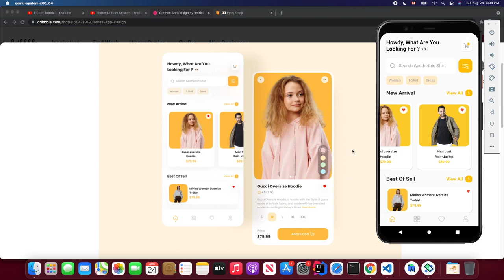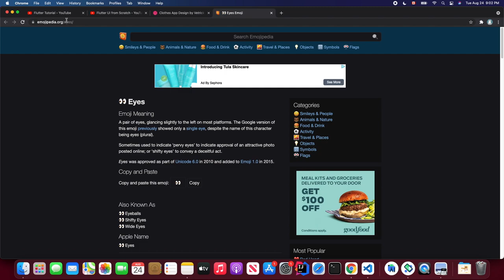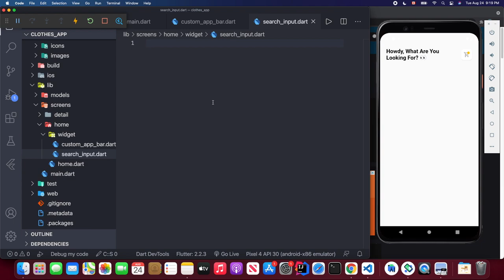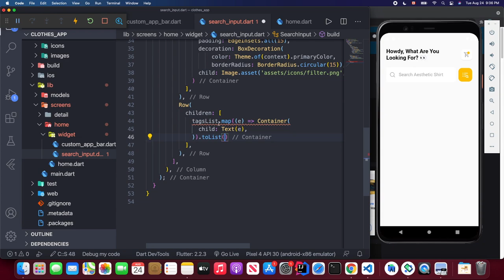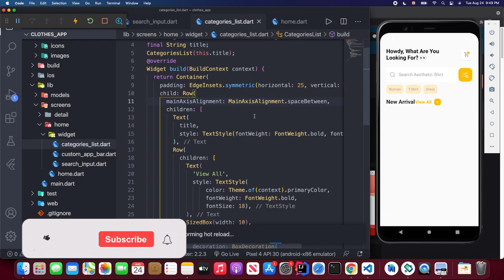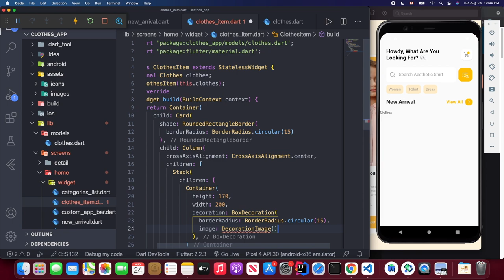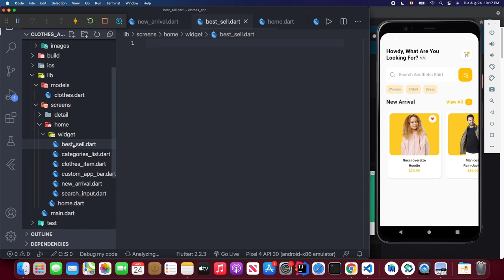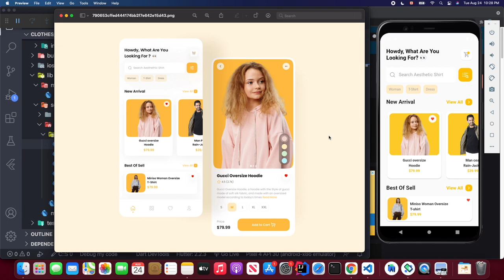Flutter UI E Commerce Clothes App Tutorial | App from Scratch Part 1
Welcome to my Flutter Apps from Scratch tutorial series. In this video, we will build the e commerce clothes app UI and you will learn how to build this beautiful flutter app from the scratch.

⏱️  Timestamps
00:00 Introduction
00:16 Project Demo
02:14 Project Setup
06:56 Hide Status Bar
09:40 Custom App Bar
21:51 Search Bar
31:09 Tag List
40:15 New Arrival Section
42:24 Clothes Model
46:54 Clothes Item
1:00:24 Best Sell Section